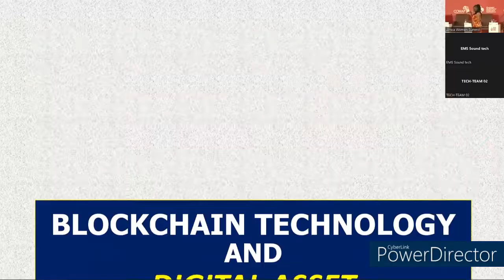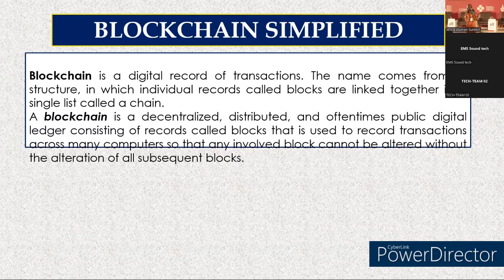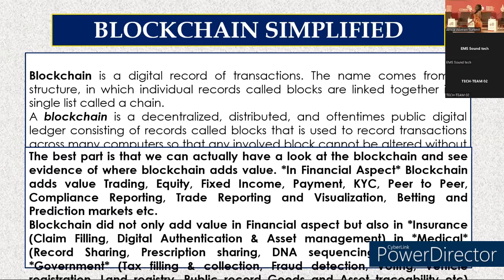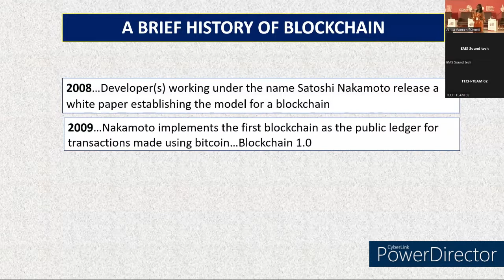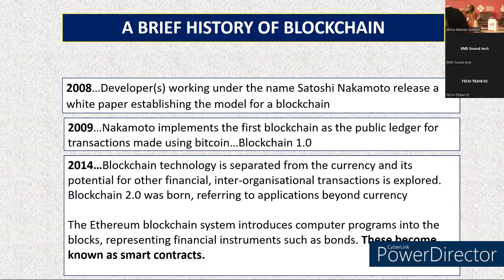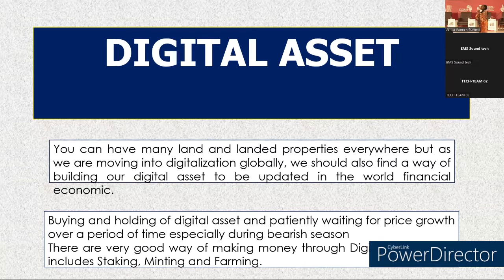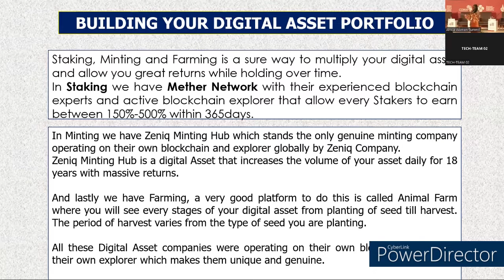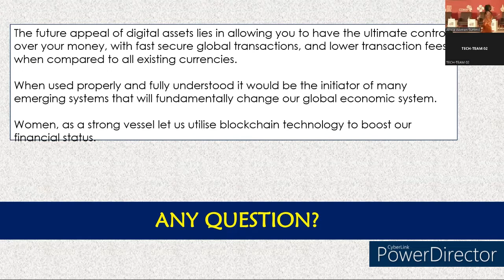BLOCKCHAIN AND TECHNOLOGY SIMPLIFIED AT THE AWS 2022 KIGALI, RWANDA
Olatunji Bukola took the Impact session on "Blockchain Technology and Digital Asset as a Tool of Changing Women's Financial Status" at the 3rd Edition of the Africa Women Summit in Kigali, Rwanda.